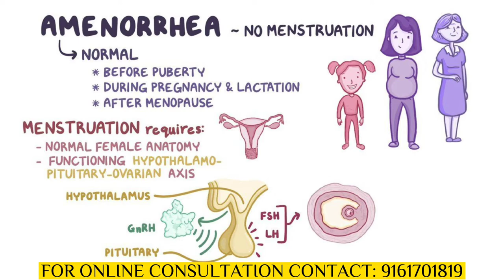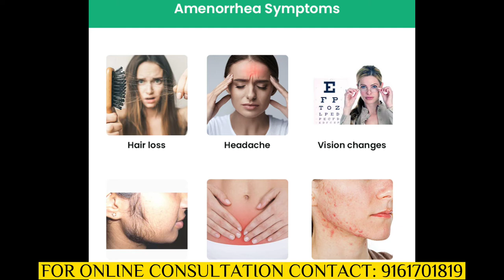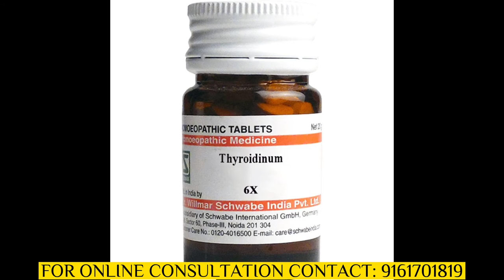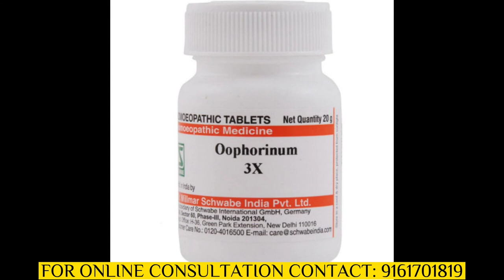menstrual period.mahwari ka na aana homoeopathy ilaj#mediLife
Hello friends
My name is Dr. ABDUL AVVAL KHAN
In  this video I"m telling about AMENORRHEA with homeopathic treatment.
Homeopathic medicine :-
1-Senecio aureus Q 15 drops twice a day.
2-Thyroidinum Q 15 drops twice a day.
3-ophorinum Q 15 drops twice a day
Our channel shall not be liable for any direct, incidental, consequential, indirect or punitive damage arising out of  acccess to or use of any content available on this channel.

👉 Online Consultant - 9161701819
Wishing you good health, fitness ana happiness.

Medi Life